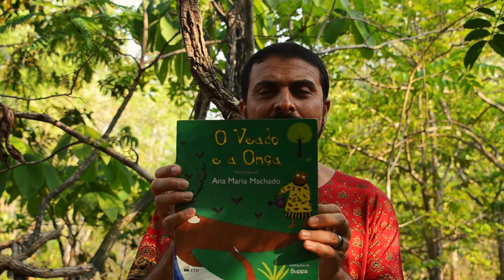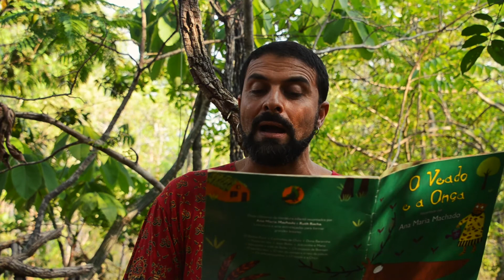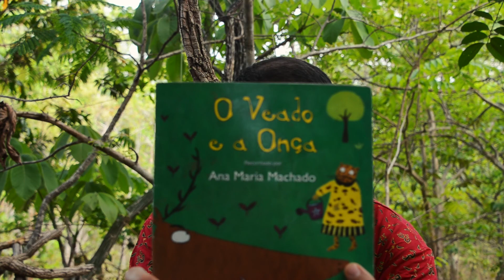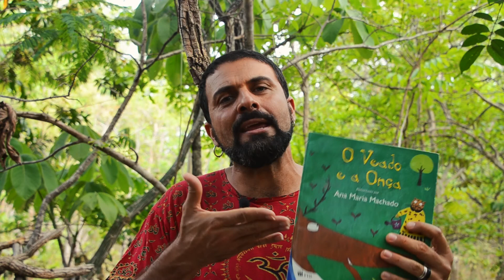Criarte em Casa - O Veado e a Onça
Tio Victor conta a história do Veado e a Onça, de Ana Maria Machado, com a participação do tio Paulo que te ensina a fazer essa maquiagem super legal de onça pintada aqui nesse vídeo.

Este vídeo faz parte do programa CRIARTE EM CASA que tem apoio do Fundo de Arte e Cultura de Goiás (FAC-GO) Modo online Parte 2